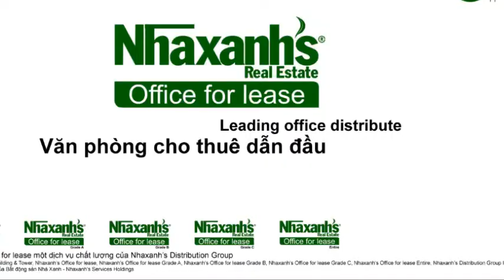Cho thuê văn phòng ảo tại đường Phó Đức Chính, Quận 1, Tp.Hồ Chí Minh